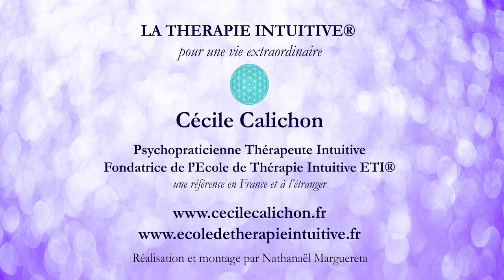Interview de Jucelino Nobrega Da Luz - avec Cécile Calichon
Intreview avec Jucelino Luz, l'extraordinaire medium supra-conscient, célèbre dans le monde entier pour son dévouement incessant pour protéger les autres, pour protéger l'humanité, pour prévenir des changements écologiques majeurs à venir. J'ai eu la chance de rencontrer cet homme à Londres au printemps. Il est actuellement dans le Var, où il répond à des sessions individuelles jusqu'au 11 décembre. Les rendez-vous pour les sessions sont complets mais si vous voulez venir à la conférence de ce week-end (7 et 8 décembre 2019), il reste encore des places. C'est un immense cadeau à se faire que de venir écouter cet homme plein de sagesse et d'une humilité extraordinaire. C'est important, aujourd'hui, plus que jamais d'arrêter de faire l'autruche et de regarder la réalité en face. Pas seulement pour se préparer correctement à ces changements très importants et très bouleversants pour nous tous mais aussi pour les prévenir. Il nous reste encore un peu de temps pour agir. Si vous prenez avez la vérité entre les mains, vous ne pouvez que agir et vous réveiller et c'est extrêmement positif. Positif pour vous, positif pour la planète, positif pour l'humanité tout entière. Qu'attendez-vous pour faire partie de ceux qui apportent des solutions au monde ? Je vous invite à venir faire partie de la solution avec nous ce week-end, pour la conférence de Jucelino. C'est une change unique de le rencontrer et de l'aider à transformer ce monde en monde plein de paix et d'amour. Vous ne serez plus jamais le même après cette rencontrer et même si la réalité n'est pas toujours facile, vous aurez tout en mains pour construire votre avenir avec plus de sécurité et en sachant quoi faire pour aider à modifier l'avenir. Car, oui, il faut modifier l'avenir. Il est encore temps de le faire car 2020 est la dernière porte pour ce changement. Il n'y aura plus d'autre chance comme celle-ci avant 20 ans... alors sortez la tête du sable, prenez votre courage à deux mains, et venez rejoindre les hommes et les femmes qui ont le courage de savoir, d'entendre et d'agir. Pour mieux protéger, pour mieux aimer, pour mieux vivre ici, sur cette magnifique planète. Il est temps d'arrêter de se regarder le nombril et de sortir de sa zone de confort pour partir en croisade vers notre liberté et notre paix.  Il ne s'agit pas ici de politique mais d'intégrité, de conscience, de LUMIERE. Jucelino est l'homme le plus intègre que je connaisse, l'un des coeurs les plus purs de cette planète. Et croyez-moi quand je le dis, le rencontrer c'est un immense honneur. Il est d'une simplicité extraordinaire, d'un courage exemplaire, d'une humilité rare, d'un amour immense et désintéressé pour l'être humain et oui d'une VERITE qui dérange. Alors vous me connaissez... pour moi la vérité, c'est de l'amour, la vérité, c'est de la lumière, la vérité, c'est la porte vers la joie, la vérité...c'est ce qu'il nous reste, c'est ce qu'il y a de plus important pour tout le monde et surtout, surtout, pour le futur de cette planète et de son humanité. Venez ce week-end pour rencontrer cet homme merveilleux et EXTRAORDINAIRE. Mais venez, comme il le dit, non pas pour lui, car il ne veut en rien être adulé, il s'en fiche complètement (et croyez-moi il aurait de quoi être adulé pourtant), mais pour son MESSAGE. Venez écouter le message de Jucelino, c'est le plus GRAND CADEAU que vous pouvez vous faire pour ce Noêl.
Avec mes plus belles pensées...

Pour accéder au livre de Cécile Calichon "Mon carnet des synchronicités"

Dernière formation en ligne pour manifester encore plus rapidement ta vie de rêve ici